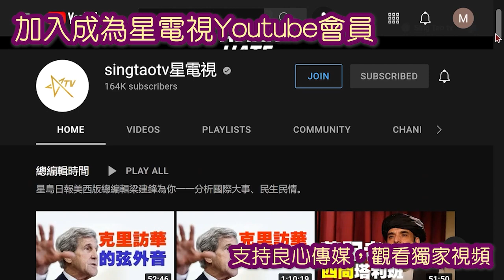04152022 時事觀察 第2節--對話何仁：澤連斯基得罪德國